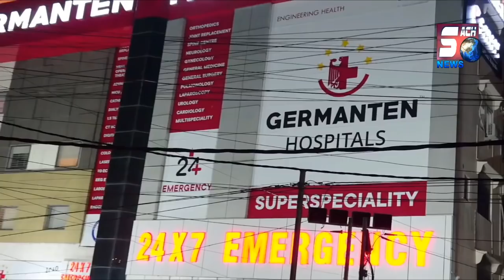Muslim Students Par Kiya Gaya Humla | Hyderabad Ibrahimpatnam MRM Collage | SACH NEWS